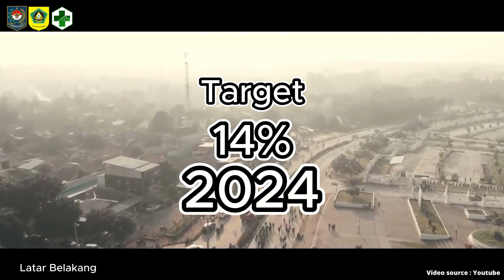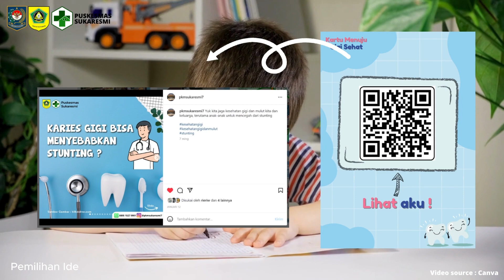INOVASI SAGITA PUSKESMAS SUKARESMI